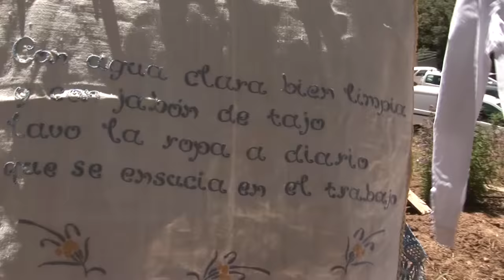La SIEGA y la TRILLA del trigo. Obtención tradicional del grano con hoces y caballos | Documental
LA SIEGA Y TRILLA | Desde hace más de dos décadas, el primer domingo del mes de julio los miembros de la Asociación de Mossos i Carreters de Albelda (Huesca) vienen organizando la Fiesta de la Siega y la Trilla, que quiere recordar cómo se realizaban en otros tiempos estas tareas que, en la actualidad, están mecanizadas. En 2017, además de las labores agrícolas, la muestra de algunos antiguos trabajos ayuda a comprender la forma de vida de nuestros padres y abuelos.